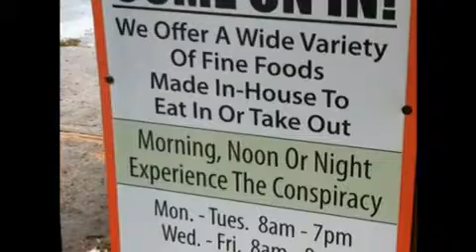Culinary Conspiracy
A food review of A Culinary Conspiracy, a fine food eatery in Ottawa, ON